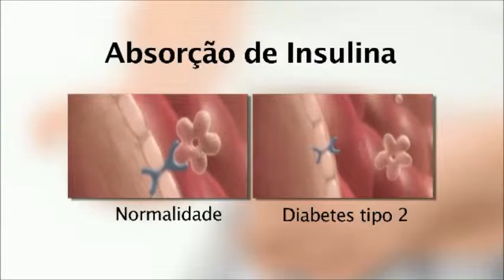Jornal da Assembleia Edicao Completa 21/05/2015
Confira a edição completa do JORNAL DA ASSEMBLEIA, desta Quinta - Feira, 21/05/2015. Veiculação de segunda a sexta-feira, das 12h00 às 12h30.